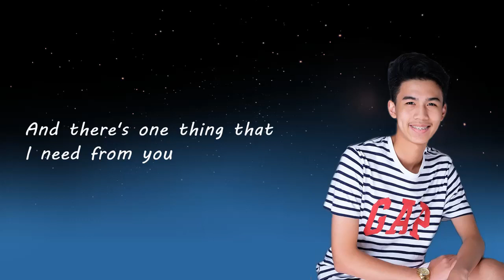Comethru - Aldrich Ang Cover Lyrics Video